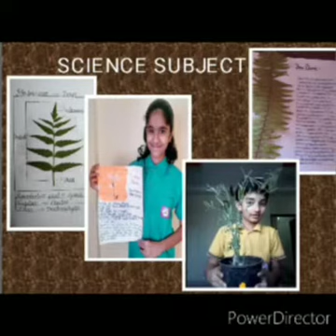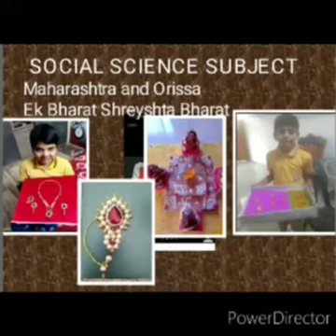March 10, 2022